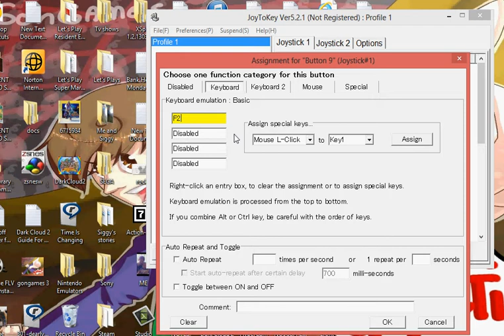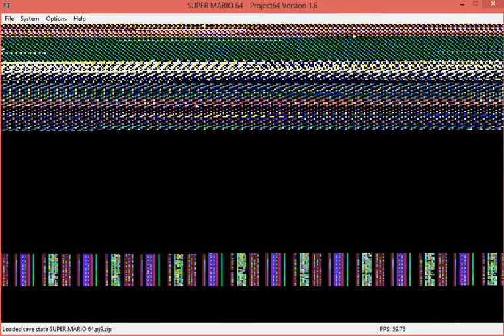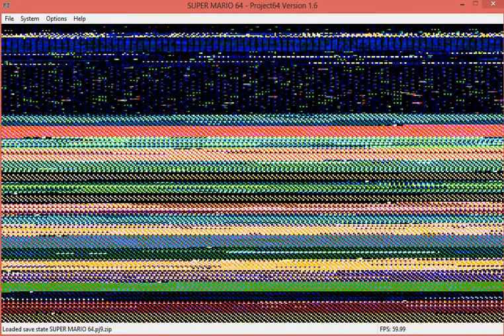Let's Play Super Mario 64 Part 12 WE ARE NEVER COMING BACK HERE!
A Let's Play Of Super Mario 64
All Media Is Used Under The